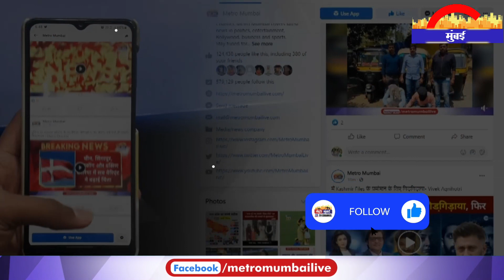एक साथ औरंगाबाद पहुंचे राज ठाकरे और अससुद्दीन ओवैसी | Metro Mumbai